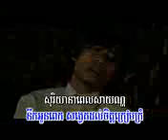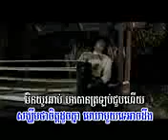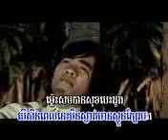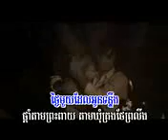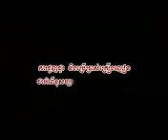ផ្ញើចិត្តនឹក ឆាយ វិរៈយុទ្ធ Mobile